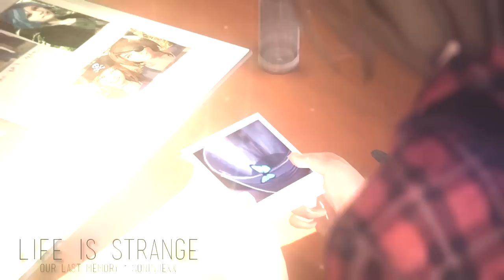[Max & Chloe] Our Last Memory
**SPOILERS FOR EP 5**

Now that I'm on break, I can finally work on videos that I had in mind. Not gonna lie, I cried like 4 times editing this. Spanish Sahara + dialogue was too much for my poor heart ;A; So yeah. This is my tribute for the sacrifice chloe end which is SO FREKIN SAD. I have a vid planned for the other ending though cuz that's the one I chose and they deserve to be happy together. I'll edit that along with the other vids I need to do. The next vid I upload will definitely be a more lighthearted one :)

Footage: Life is Strange
Pairing: Max & Chloe (Pricefield)